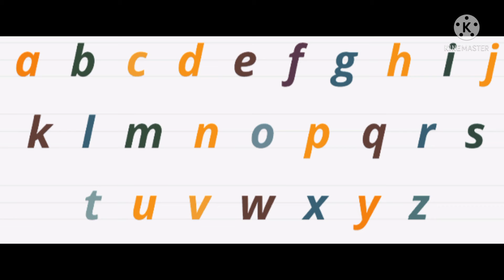learn a to z / ABCD for kids / ABC alphabets for children